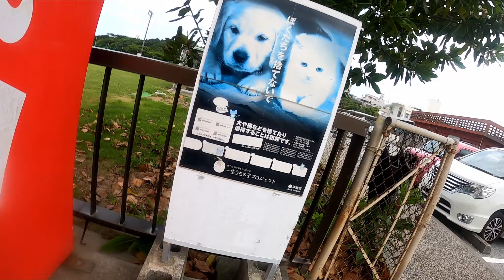2023/07/05￼ ねこの島 奥武島を訪問